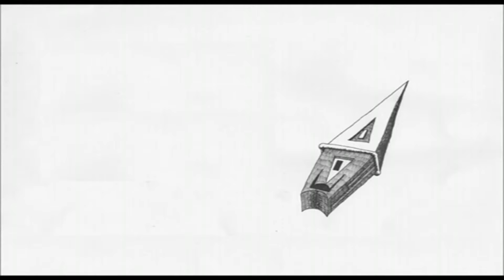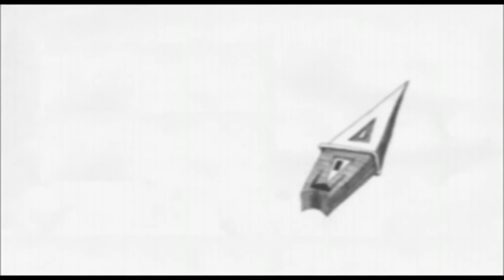Popular songs english | Elysium| Best song -video| HD Popular songs english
If you would like your song taken down and can provide clear proof you created it

songs,
greatest,
romantic,
love,
favorite,
lady gaga,
justin bieber,
Top 10 English,
 Best Top 10 Music,
popular songs
songs english
english songs
popular 20songs
 popular songs english
popular 20songs ‎
popular english songs
  popular songs english,
 popular songs english 2014,
 most popular songs english,
 old popular songs english,
 best remixes of popular songs english,
 covers of popular songs english,